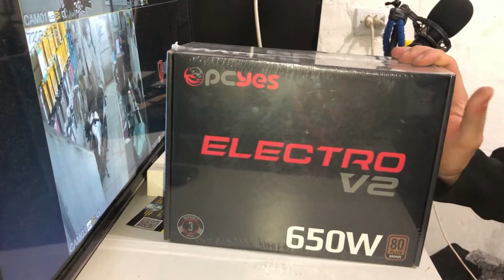Unboxing Fonte ATX Electro V2 Bronze - PCYES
Nesse video Eu trago o Unboxing de mais uma peça que estamos montando do Nosso Pc dos sonhos, será que a Pc yes é isso tudo mesmo?

Bitcoin:
18UtEwQ6QbegX1rNvFPGtc9Yhf9LXb2dGk

Monero:
84fg8UjwhQ85wXZMXX47kRSomnPgAg1EDiRuJxTzHnGaSQCngzeWrphMgoHLCYeQCSGKRVoEq9fUFgVX7cM9oKxr6BorWSH